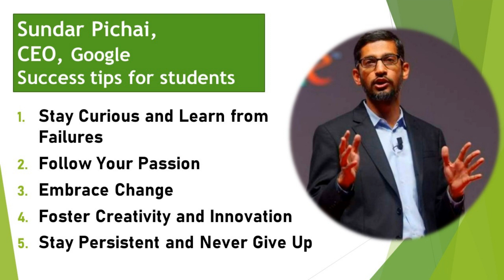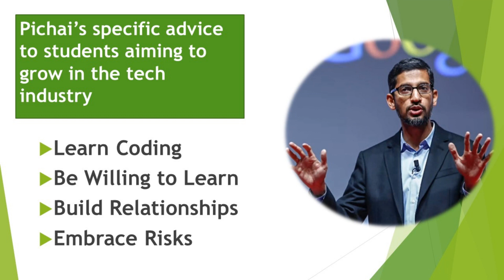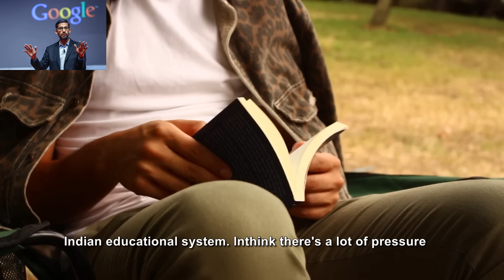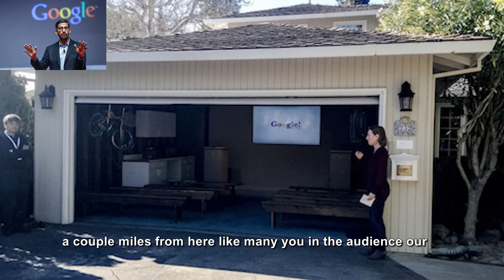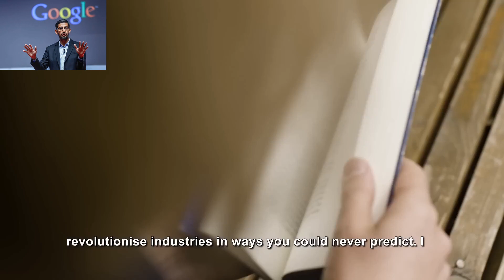Google CEO Sundar Pichai shares advice for students on how to succeed in technology.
Advice from Sundar Pichai, the CEO of Google.

Here's some advice from Sundar Pichai, the CEO of Google, for students like you:

Stay Curious and Embrace Learning: The world is always evolving, and the key to staying ahead is to keep your curiosity alive and continue learning new things. Don't hesitate to ask questions, explore different interests, and take risks in your quest for knowledge.

Unleash Your Creativity and Think Differently: Technology thrives on innovation, and the best way to innovate is to let your creativity flow and think outside the box. Don't be afraid to challenge the usual ways of doing things and come up with fresh, new ideas.

Team Up and Collaborate: Just like in sports, technology also requires teamwork. To accomplish remarkable things, it's essential to work well with others and share your thoughts openly. Be open to learning from your peers and contributing your ideas to the group.

Face Challenges Head-On: You might encounter obstacles along your journey, but remember to stay strong and never give up on your aspirations. Resilience is key – keep learning, keep improving, and keep moving forward, even when things get tough.

Make a Positive Impact: Technology has the incredible potential to change the world, and you have the power to be a part of that change. Utilize your skills and talents to contribute positively to the world around you and make a meaningful difference.